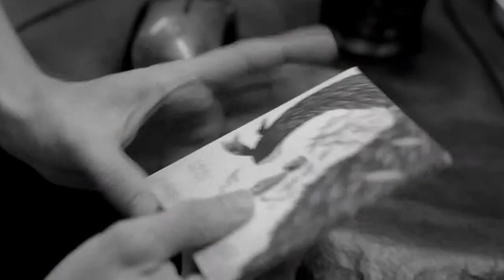SANGUCHE. FM LA TRIBU 88.7 Marigra Geranio - 6/3/2015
Entrevista + tema: "nombre de tema"

Cámara:
Edición: